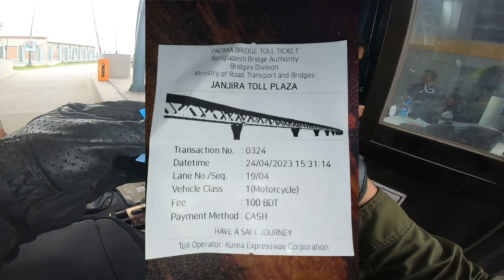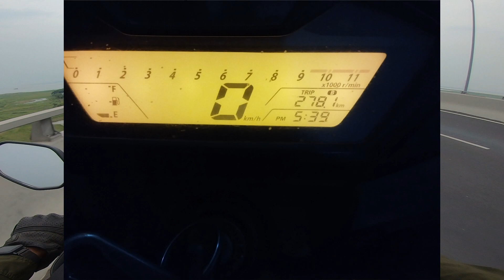First Time Riding On Padma Bridge | Satkhira to Dhaka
The Padma Bridge is a multipurpose road-rail bridge under construction over the Padma River in Bangladesh. It is one of the largest infrastructure projects in the country's history and is expected to significantly improve the country's connectivity and economic growth.

The bridge will have a total length of 6.15 kilometers, with a dual carriageway road on the upper deck and a single-track railway on the lower deck. It will connect the southwestern region of Bangladesh to the capital city of Dhaka and other major cities in the country, reducing travel time and transportation costs.

The project has faced several challenges, including funding issues and controversies over its construction process. However, it is expected to have a significant positive impact on the country's economy, particularly in the areas of transportation, trade, and tourism.

The Padma Bridge is a symbol of Bangladesh's commitment to modernizing its infrastructure and improving the lives of its citizens. It is expected to be completed in the near future and will be a major milestone in the country's development.